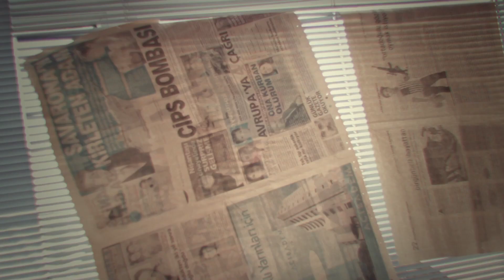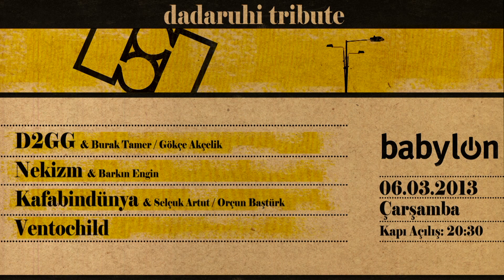Offprint Sunar: Dadaruhi Tribute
Hazırlıklarına geçen yıl başlanan ama bir türlü yayınlanamayan
Dadaruhi Tribute albümü, bu bahar aylarında nihayet yayınlanıyor.
Replikas'ın ikinci albümü Dadaruhi'deki parçaların farklı tür ve
etkileşimlerden gruplar tarafından yorumlandığı albüm Offprint
 tarafından yayınlanacak.

Albümün ilk tanıtım etkinliği 6 Mart 2013 akşamı
Babylon'da gerçekleştirilecek.

13 farklı grup/müzisyenin yer aldığı Dadaruhi Tribute'un
şarkı listesi şöyle:

1 - Change of Plans - Kemir Beni
2 - Nekizm - Kör Taşın Kıyısında
3 - Ventochild - Haydi Bir Ses Duy
4 - Kim Ki O - .
5 - Hayvanlar Alemi - Hacıyatmaz
6 - Toll Tres - Yaş Elli
7 - Ayyuka - Deli Halayı
8 - Chopstick Suicide - Karabasan
9 - roadside.picnic - Bir Bağlam Roka
10 - Umut Çetin - Ş
11 - Teyp Quartet  - Ömür Sayacı
12 - Daire 2: General Gramofon - Kesit (Kesif)
13 - Kafabindünya - Tabu